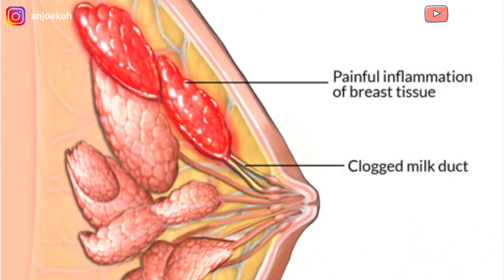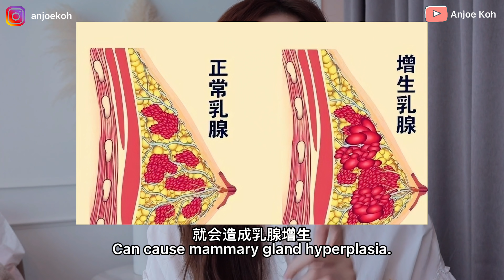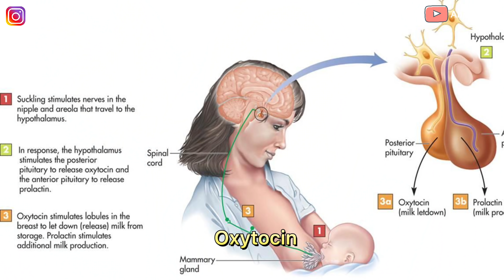乳头越舔越黑？胸部多摸会变大?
市面上的丰胸秘籍层出不穷，
到底是智商税还是致癌税？
对于女性胸部的健康迷思也各有说法，
乳头变黑了到底怎么办？到底什么情况下需要马上就医？
如何在不动刀的情况下丰胸？

这集影片我思量许久，才决定分享关于丰胸背后的秘密。
哪些健康迷思需要被纠正？
实话太多，请谨慎收看。
给我10分钟，还你全新的知识。